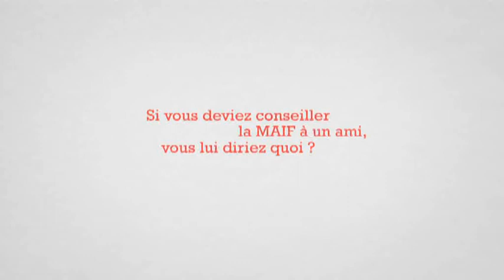MAIF / FILM MARQUE